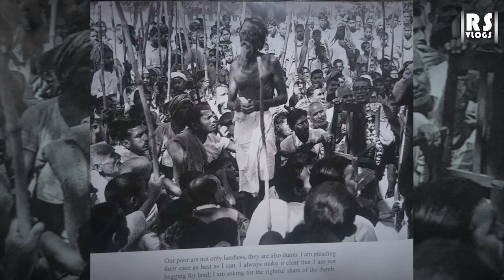Chambal : बढ़ता बीहड़ उजड़ते गांव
चम्बल घाटी का उल्लेख महाभारत काल में मिलता है। इसके अभिशप्त या शापित होने की कहानी राजा रंतिदेव के ज़माने से सुनाई जाती रही है। ऐसा कहा जाता है कि चम्बल के बीहड़ों में सबसे पहला बगावत का बिगुल दिल्ली से भाग कर आए तोमर राजवंश के राजा ने फूँका था। फिर मुगलों और अंग्रेजों के काल में इस इलाके को समाज से बगावत करने वाले बागियों के लिए जाना जाने लगा। इसके बाद ये मना जाने लगा कि चम्बल की माटी में बागी ही पैदा होते हैं।

Rajendra Sharma Vlogs (RS Vlogs) में आपका स्वागत है । ये वीडियो चैनल आपको नई सूचनाएं, रोमांचक घटनाएं, संस्मरण, बड़े खुलासे, मनोरंजन और सामाजिक जागरूकता से भरपूर जानकारी प्रदान करेगा। पत्रकारिता में तीन दशकों के अनुभव के साथ, हम विश्व भर से मनमोहक कहानियाँ अपलोड करेंगे। सदस्यता लें ताकि आप याद रख सकें और रचनाकारों को प्रोत्साहित करने के लिए कहानी को पसंद (like) भी करें।

Welcome to Rajendra Sharma Vlogs (RS Vlogs), the home to information, exciting, big expose,  entertainment and social awareness. With an experience of three decades in journalism, we will be uploading mind-blowing stories from the planet.